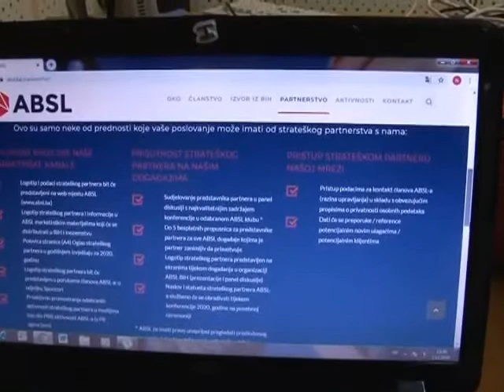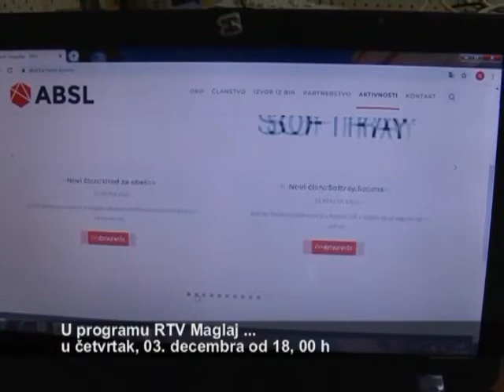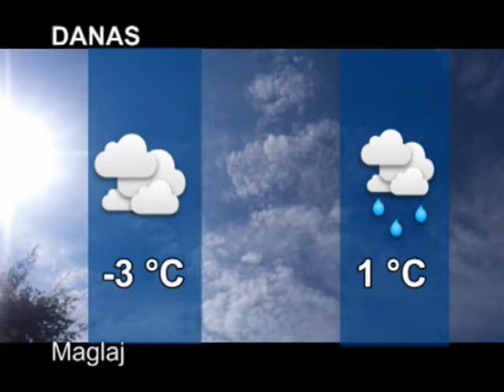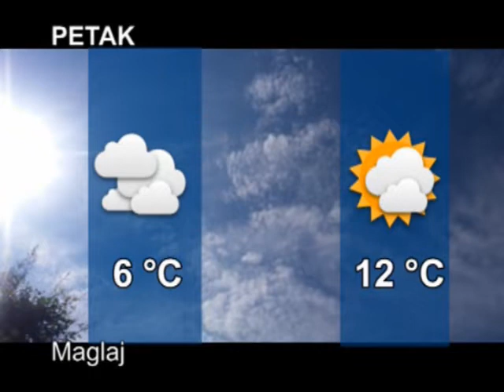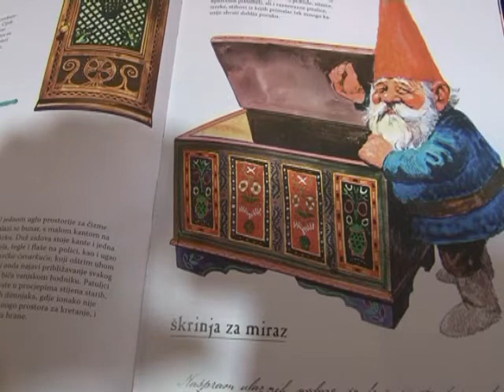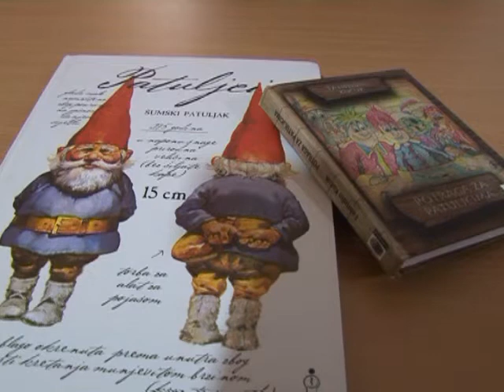REPORTER TVM (02.12.2020.)